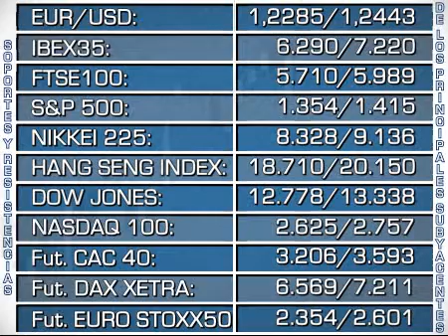Soportes y resistencias de los principales subyacentes